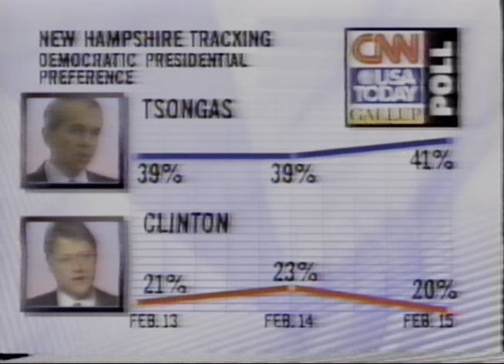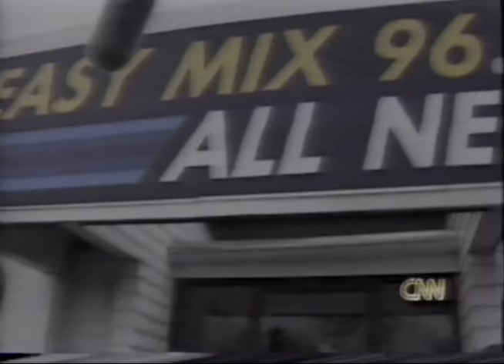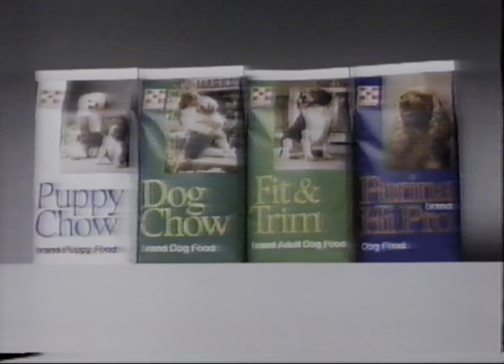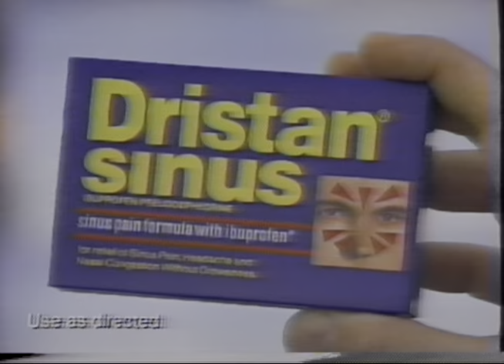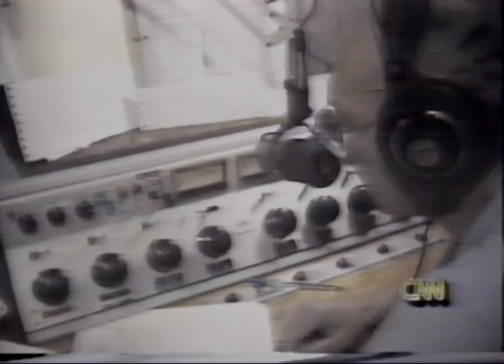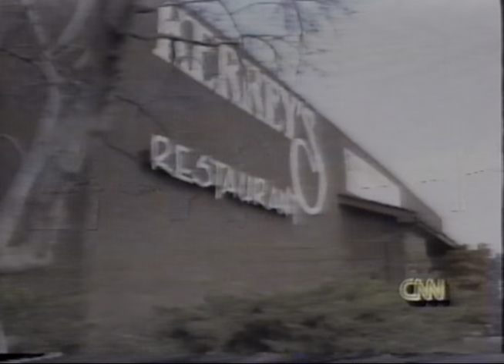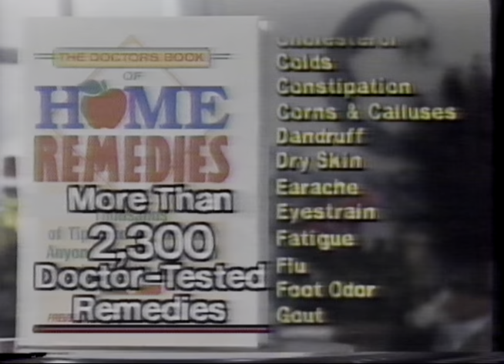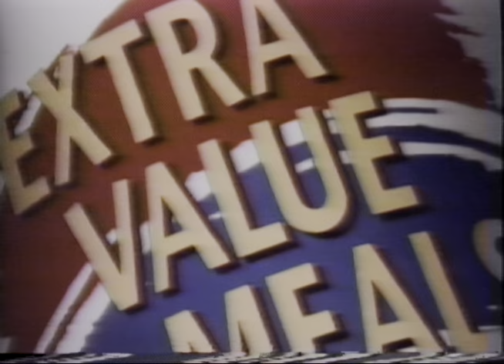19920215 2200ET CNN Special: The Battle To Lead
February 15, 1992 10:00 pm ET CNN Special: The Battle To Lead.
"The Democrats." Bernard Shaw introduces profiles of the five democrats running for president.
Ken Bode, Brooks Jackson. Andrea Arceneaux news update.
Complete one hour program, includes commercials, promos.